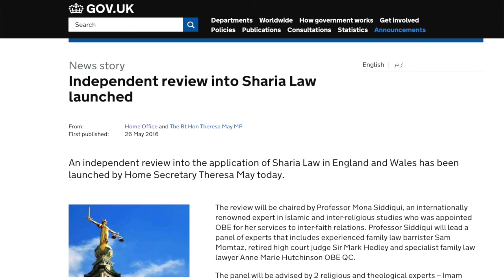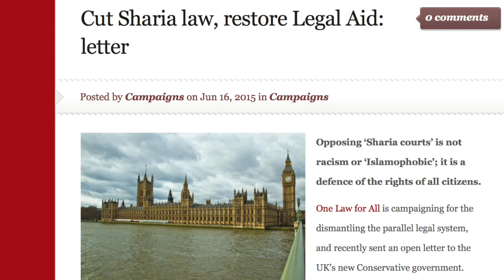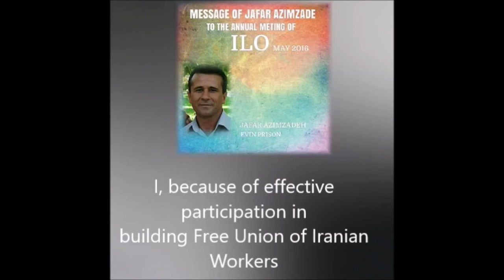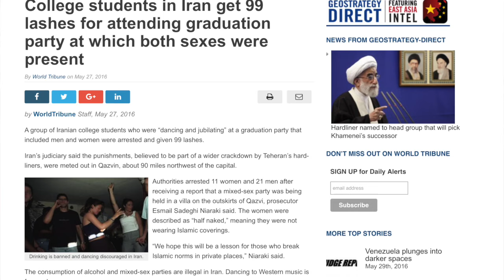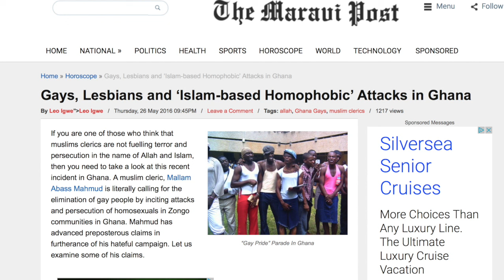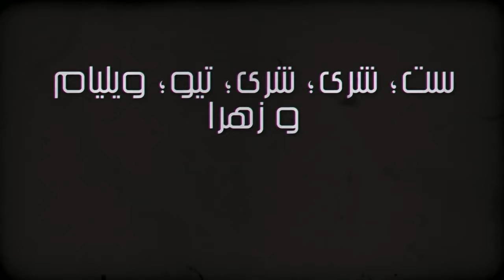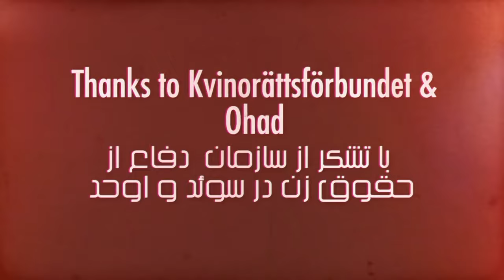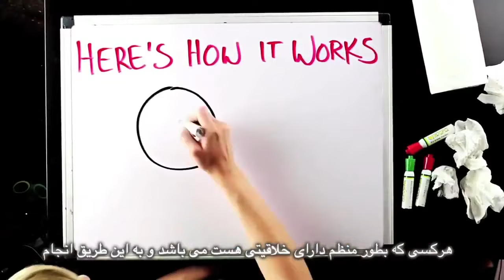Organised religion undermines science education, Bread and Roses TV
Organised religion undermines science education
Interview with educator Lilandra Ra on science, religion and education
Also:
British government review of sharia courts
Flogging of workers and students in Iran
Single women - Egypt's next national security threat?
Gay sex and earthquakes
15 year old Syrian refugee girl fighting child marriages
Translation: Mohammad Basham
Subtitles: Bahram M
Editor: Fariborz Pooya
Producer: Maryam Namazie